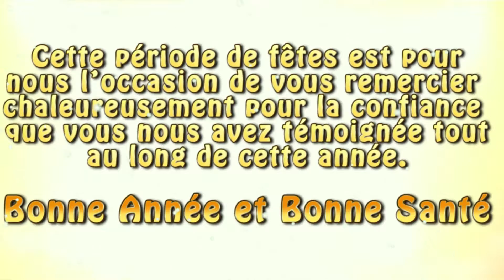Happy New Year